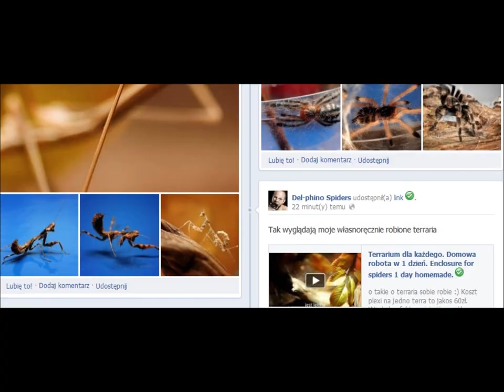Fanpage on Facebook...gotta LIKE IT !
Zapraszam na mojego Fanpejdża :)

Pomysł zrodził się stąd ze przewiduje niedługo konkursik o 3 pajączki i coś polubić musicie nie :)
Przy okazji będę systematycznie umieszczał zdjęcia moich pająków /modliszek/ terrariów. Będą adnotacje o nowych filmikach.
Za niedługo zrobię film jak od podstaw robię swoje terraria oraz ścianki z gipsu.

jak jakimś cudem przybędzie mi pająków do konkursu bo taka sposobność się pojawiła na horyzoncie to nieco pospieszę się z jego datą.